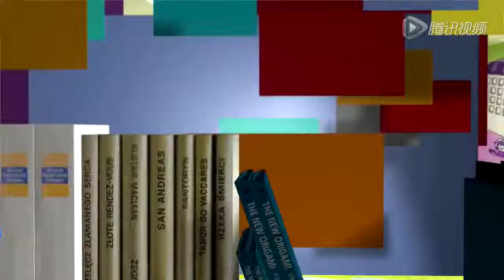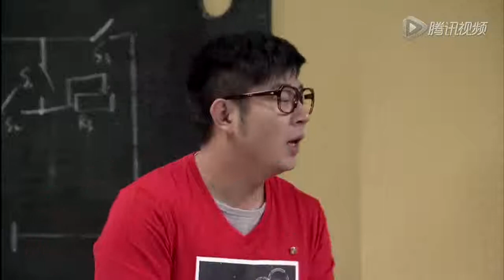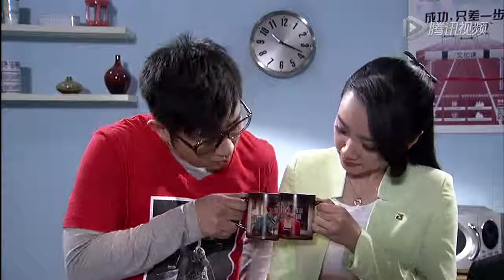天才进化论 第二季 第10集 《梦开始的地方》